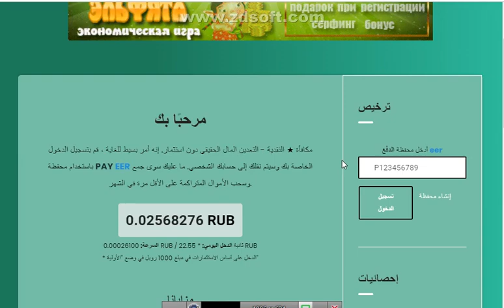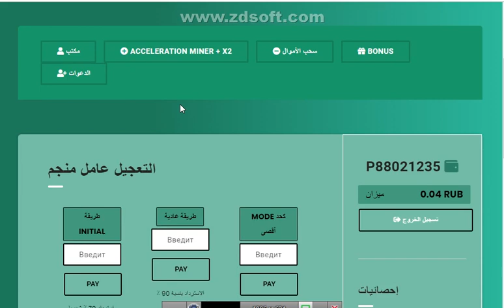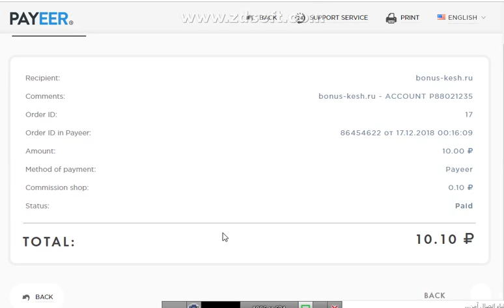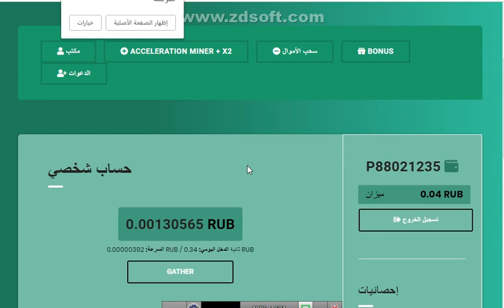موقع تعدين جديد لعمله الروبل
الربح.
ربح المال,
money online,
make money online,
بايبال,
بايزا,
payza,
payoneer,
مواقع صادقة,
ربح البيتكوين,
Proof payment,
ربح 1$,
ربح 2017,
ربح 5$,
ربح البيتكوين,
ربح البيتكوين كل 5 دقائق,
ربح المال,
ربح بلياردو,
ربح بيتكوين,
ربح بيتكوين مجانا,
ربح تابلت,
ربح تعبئة,
ربح تلفون,
ربح ثواني,
ربح حقيقي,
ربح حقيقي من الانترنت,
ربح حلال,
ربح حلال من الانترنت,
ربح حوحو,
ربح دريس,
ربح دقيقة,
ربح دوجكوين,
ربح دولار,
ربح دولارات,
ربح ذهب,
ربح راتب شهري,
ربح ربح,
ربح رصيد,
ربح روبل,
ربح روبل 2017,
ربح روليت,
ربح زوار كثر,
ربح ساتوشي,
ربح طريقة,
ربح فلوس,
ربح فيزا,
ربح قمار,
ربح كاش يو,
ربح كاميرا,
ربح كوينز,
ربح للمبتدئين,
ربح لوتو,
ربح مال,
ربح هاتف,
ربح هاتف مجانا 2017,
ربح هدايا,
ربح هواتف,
المواقع الربحية .
ربح الدولار .
تعدين البتكوين .
البنوك الإلكترونية .
محافظ العملات الرقمية .
منصات تداول .